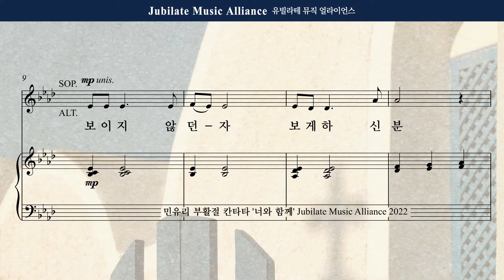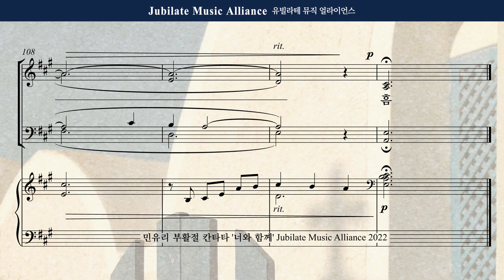[부활절 칸타타] 민유리 - 너와함께 2. 그 분의 말씀_Tenor